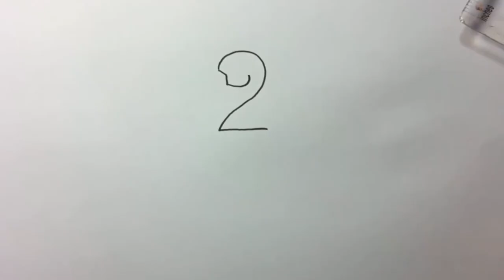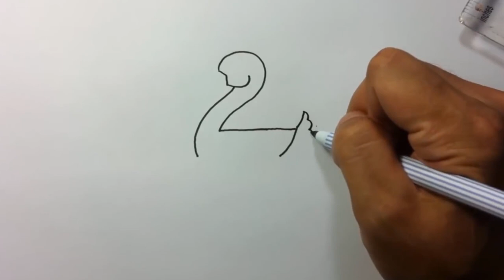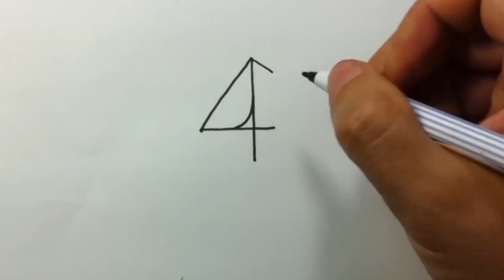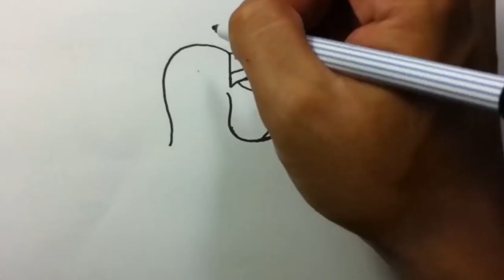How to turn Numbers 1 to 5 Into Cartoon Birds Learn step by step Art for kid.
Drawing Picture ,  Simple Bird Drawing from numbers.
Number 1 - 00:01
Number 2 - 00:51
Number 3 - 01:30
Number 4 - 02:14
Number 5 - 02:49

"Very Easy ! How to turn Numbers into the cartoon birds  step by step - doodling art game on paper for kid" A Numbers Transform game video in doodle style by drawing pen. Step by step - Easy to create and draw together with your kids. or personal Art Classroom.

ပုံဆွဲနည်းများ၊ 3Dပန်းချီများ၊ 3D ပုံလုပ်နည်းများ ဆောင်ရန်၊ ရှောင်ရန်များကို ရှာဖွေတင်ဆက်ပေးနေပါတယ်ခင်ဗျာ။
ကျေးဇူးတင်ပါတယ်။

ကြည့်သင့်သော ဗီဒီယိုများ...

3D Drawing, 3D pictures drawing, 3d letter, how to draw, smart drawing, pencil drawing, face drawing,
Very Easy Circle Drawing Scenery
Drawing Easy
Pencil Drawing
Drawing Picture
Very Easy Circle Drawing  Scenery With Pencil
Circle Drawing-Easy Pencil Drawing
Draw Drawing
Easy Pencil Sketch Scenery Drawings
Circle Drawing
How To Draw 3D Drawing For Kids
Pencil Art
Pencil Sketch
Pencil Drawing
Pencil Drawing Easy
How To Draw A Picture With Pencil
How To Draw 3D Stairs In A Hole
How To Draw A 3D Ladder Optical Illusion
3D Trick Art For Kids
3D Trick Art On Paper
Optical Illusion Step By Step
Dow To Draw 3D Hole Illusion
How To Draw 3D Steps
Stairs 3D Drawing
How To Draw 3D Stairs Drawing
Optical Illusion 3D Stairs
Short Video Ki Sec Kaise Kare
How To Rank Short Videos
Short Videos Par Views Kaise Badaye
You Tube Short Videos
You Tube shorts
short
shorts